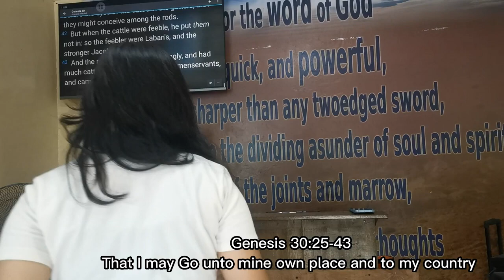That I may go unto mine own place, and to my country - Genesis 30 (Baptist Preaching - Ph)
Am I in God's Stead - Genesis 30a

KJV-only
Soulwinning
Independent
Fundamental

20230812Genesis30b25-43